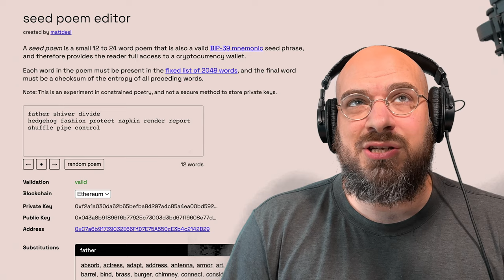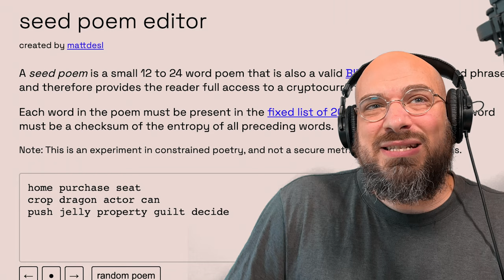Seed Poems | Song A Day #4934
Sing ridge glove
Solar ticket donkey opinion void
Wise upgrade idea lend

father shiver divide
hedgehog fashion protect napkin
render report
shuffle pipe control

table diary party
fat job illness clump
helmet target symbol place bronze

exclude radar
universe island universe text wonder news
tortoise time unable champion

photo mushroom merry kiss
jelly casual swear judge
old ketchup hat modify

doll join salad screen
gossip swamp ahead wash
ostrich pistol digital outside

home purchase seat crop
dragon actor can push
jelly property guilt decide

frost never cat agree
heart trip apology
 rather drip found text wine